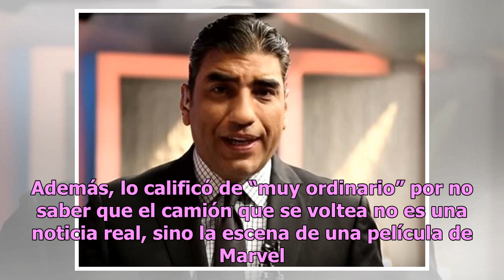El periodista Alejandro Villalvazo es tachado de "ordinario"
El periodista Alejandro Villalvazo, de Televisión Azteca, es tachado de "ordinario" por parte de conductores de Televisa del programa de televisión "Hoy", al no dar a sus televidentes bien una noticia. Después de que Alejandro Villalvazo, conductor del noticiario "Hechos Meridiano", confundió el vid...